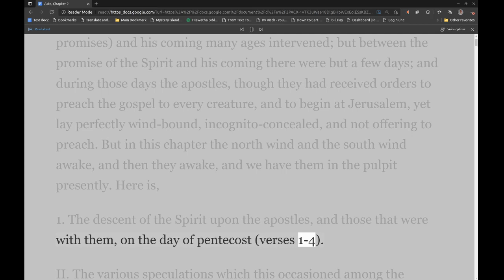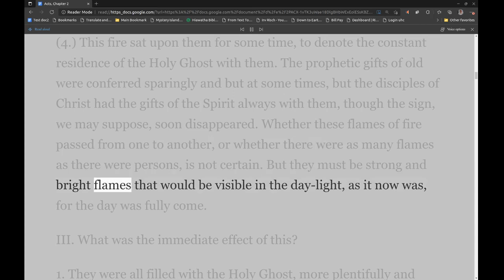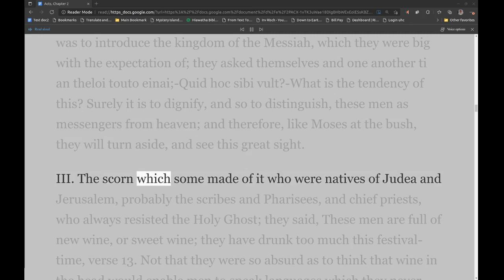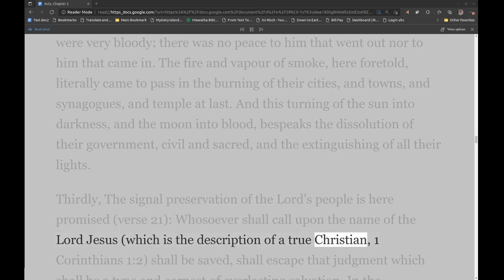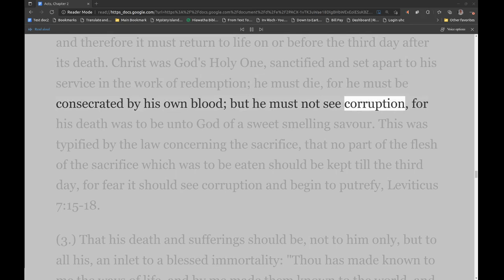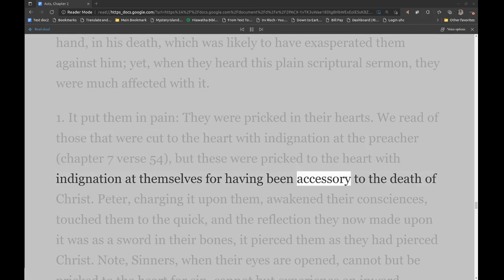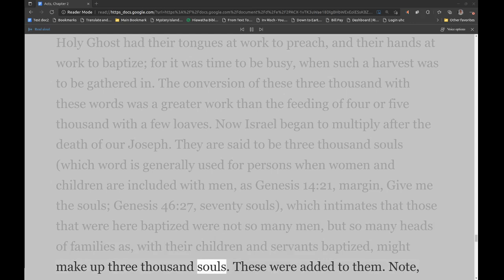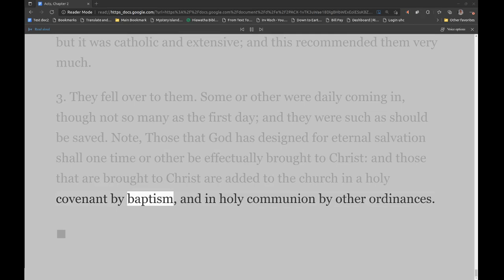Matthew Henry's Commentary on the Whole Bible. Audio produced by Irv Risch. Acts, Chapter 2